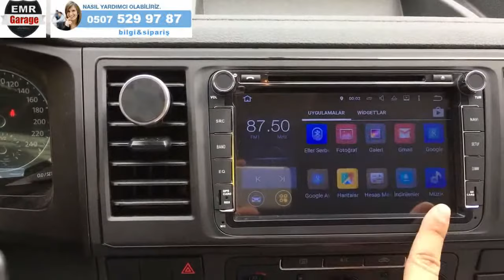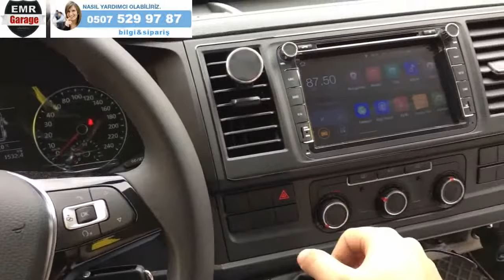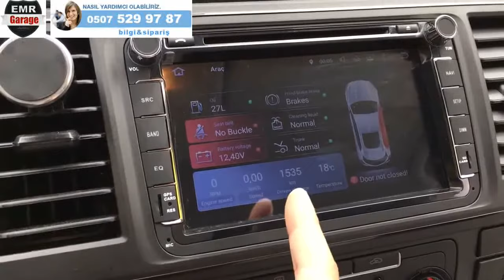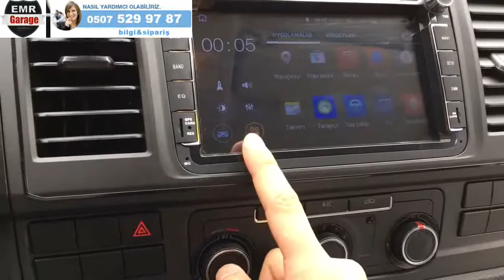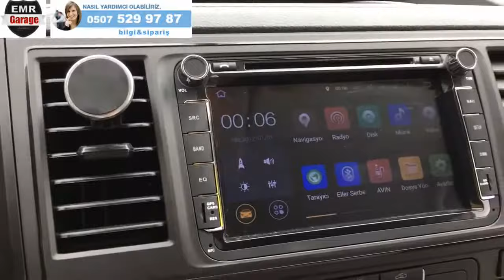Yeni Kasa Transporter Caravelle android multimedya sistem Ankara EMR Garage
Yeni Kasa Volkswagen Transporter ve caravelle modellerine özel geliştirilen Navimex android multimedya sistem. Aracınıza hiçbir kesme işlemi yapılmadan eski teyp yerine takılır, orijinal kablo soketine direkt takılır. Tüm araç özellikleri çalışır. Direksiyondan kontrol, wifi internet, geri görüş kamerası, hd televizyon gibi birçok özelliğe sahiptir.